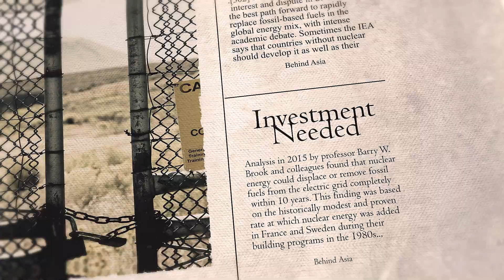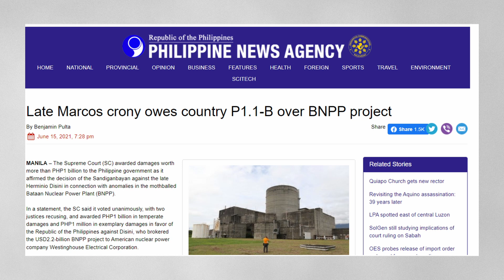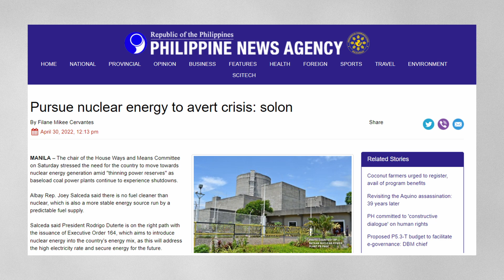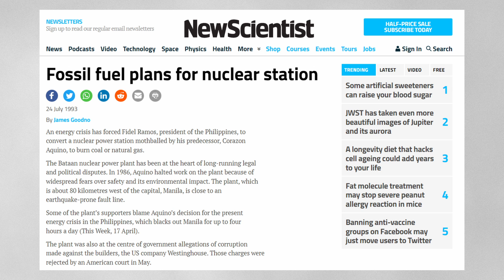How The Philippines Nuclear Program Failed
The Bataan Nuclear Power Plant was a renowned project of the Philippines. Yet it was also a massive failure.

Produced by: Behind Asia Team